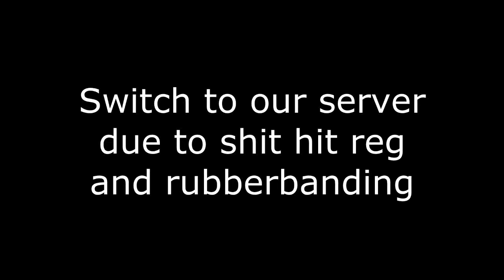TdS vs FSG 5v5 round 2 US Side